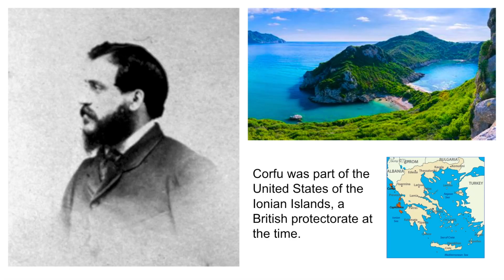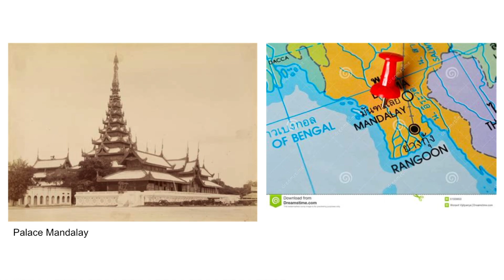When Did This 19th Century Photography Pioneer Die? A Mysterious Anomaly